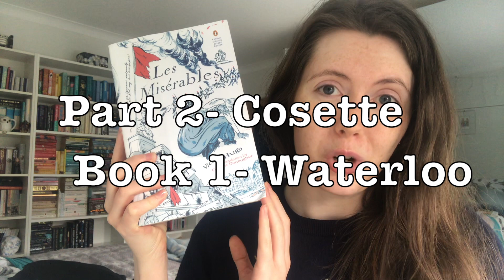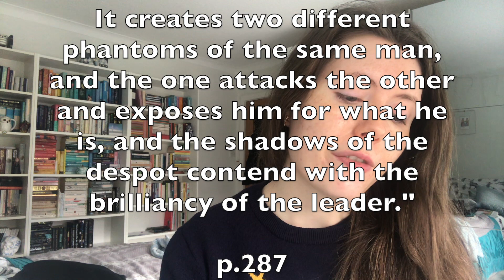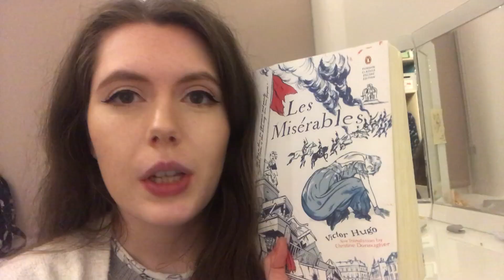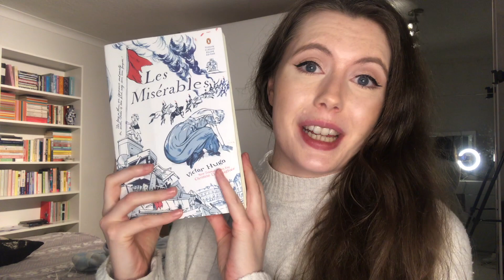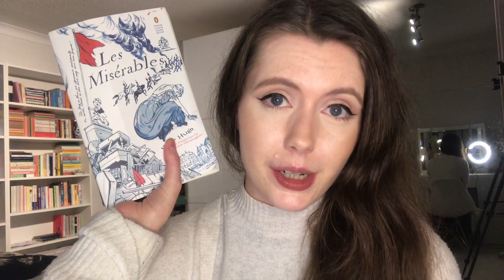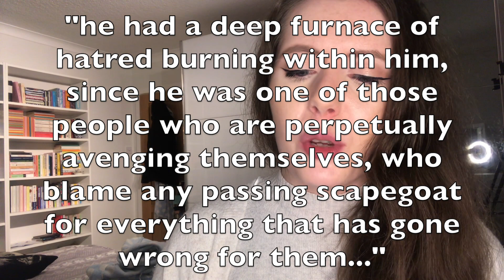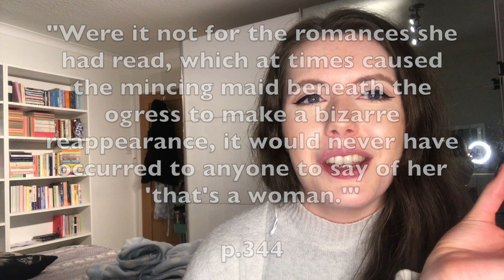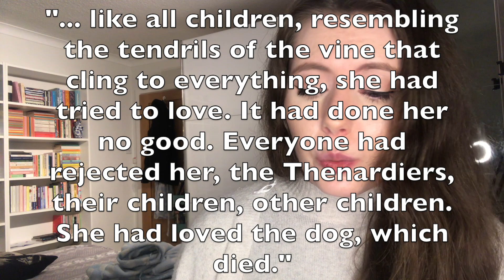Finally Facing my Waterloo- Les Miserables Reading Vlog (Part 2 Cosette, Books 1-4)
In which I read Victor Hugo's infamous 50 page digression on the Battle of Waterloo... Enjoy!

0:00 Anna's Live Show
2:13 Introduction
2:35 Part 2 Cosette, Book 1 Waterloo Summary and Discussion
5:37 Part 2 Cosette, Book 2 The Ship Orion Summary and Discussion
8:25 Part 2 Cosette, Book 3 A Deathbed Promise is Honoured Summary and Discussion
10:14 Part 2 Cosette, Book 4 The Gorbeau Tenement is Honoured Summary and Discussion
15:40 Conclusion